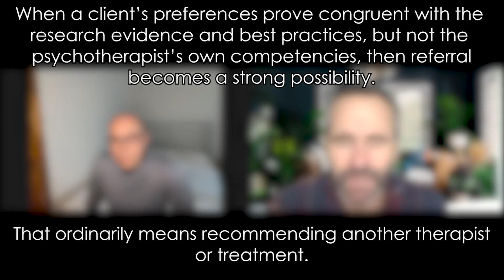Offering Another: Onward Referral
When a client’s preferences prove congruent with the research evidence and best practices, but not the psychotherapist’s own competencies, then referral becomes a strong possibility. That ordinarily means recommending another therapist or treatment.